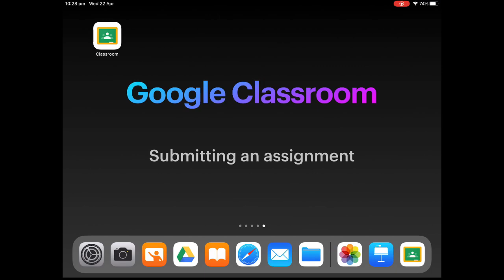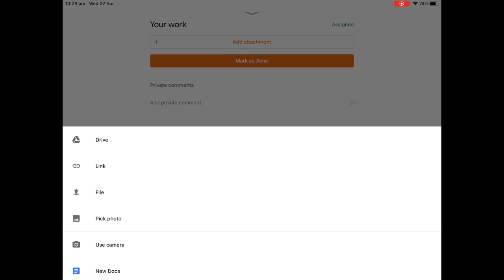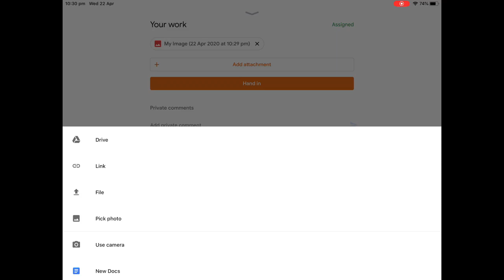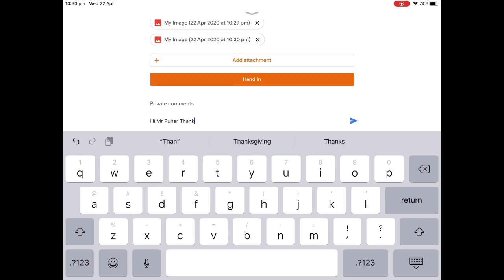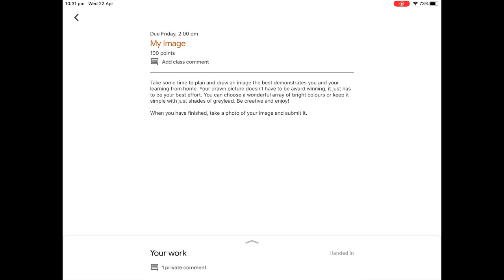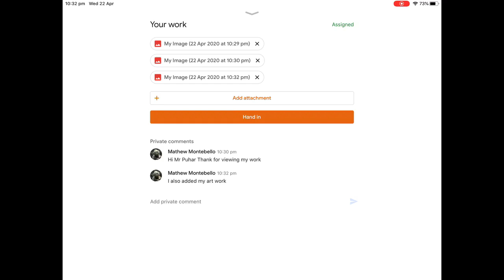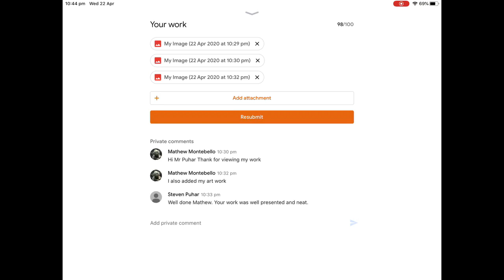WPS Google Classroom Assignments Tutorial #2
How to video on submitting an assignment on Google Classroom using an iPad